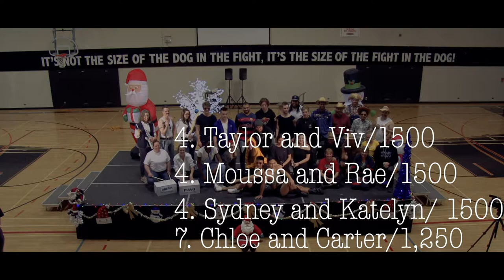Pros vs Joes Thursday December 6th, 2018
Sturgeon Heights Collegiate presents Pros vs Joes Thursday December 6th, 2018 featuring Lip Sync Battle